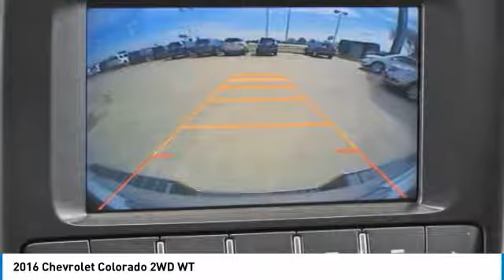2016 Chevrolet Colorado F26589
2016 CHEVROLET COLORADO Garland, TX
Stock# F26589

Jupiter Chevrolet
11611 Lyndon B Johnson Fwy

Certified. Summit White 2016 Chevrolet Colorado Work Truck RWD 6-Speed Automatic 2.5L I4 DI DOHC VVT Electronic Automatic Cruise Control, Extended Range Remote Keyless Entry, EZ-Lift & Lower Tailgate, OnStar 5 Year Basic Plan, OnStar w/4G LTE, Radio: AM/FM Stereo w/Chevrolet MyLink, Unauthorized Entry Theft-Deterrent System, WT Convenience Package.

2016 Chevrolet Colorado Work Truck RWD includes our Jupiter Advantage: Lifetime power-train limited warranty, alloy wheel protection, door ding protection and MORE! Odometer is 14918 miles below market average! 27/20 Highway/City MPG

Chevrolet Certified Pre-Owned Details:

* 172 Point Inspection
* Transferable Warranty
* Roadside Assistance
* Vehicle History
* 24 months/24,000 miles (whichever comes first) CPO Scheduled Maintenance Plan and 3 days/150 miles (whichever comes first) Vehicle Exchange Program

Awards:
* Motor Trend Truck of the Year * 2016 KBB.com Best Buy Award Finalist * 2016 KBB.com Best Resale Value Awards